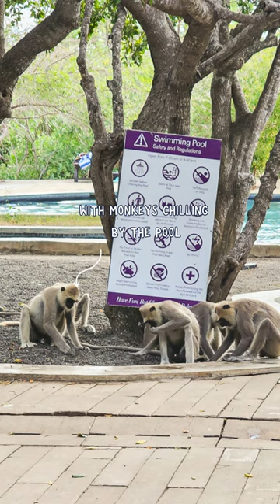Cinnamon Wild Yala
Tucked away in the southeast of Sri Lanka, the remote Cinnamon Wild Yala hotel retreat promised us a honeymoon escape that was as wild and untamed as the surrounding Yala National Park.

From wildlife safaris to poolside relaxation, this place has it all.

For your Perfect Day Out, Weekend Break or Holiday.

Follow Luke and Kay at Flawless journeys on -